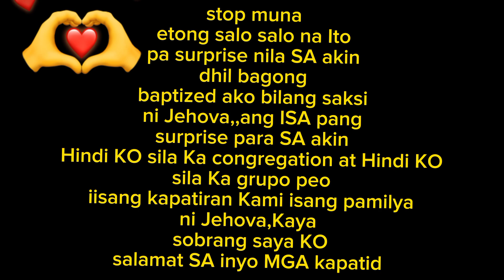surprised dinner,,with j.w organizations